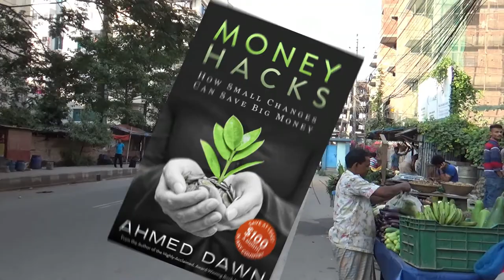Street Food (Tea Stall) in Dhaka | Bangladesh | 01D17 Day 6C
Location: Uttara Sector 5, Dhaka, Bangladesh.